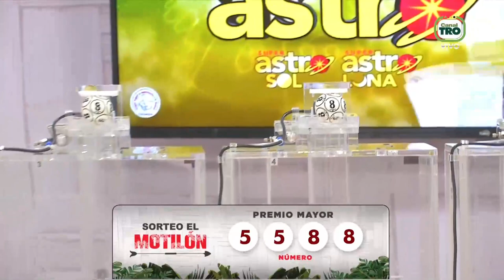Resultado MOTILÓN TARDE del martes 28 de diciembre de 2021 ✅🥇🔥💰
Hola buenas tardes, te presentamos los resultados de las loterías y chances en Colombia, vamos con el Resultados del Chance Motilón tarde del martes 28 de diciembre de 2021.

Numerología Colombia te trae los últimos Resultados loteria de la Cruz Roja, loteria del Huila y Sorteo Astro luna y Chance en nuestro país, igualmente te traemos las recomendaciones para que juegues en el día, esperamos que seas un ganador más y disfrutes de grandes premios.

motilón tarde
motilon día